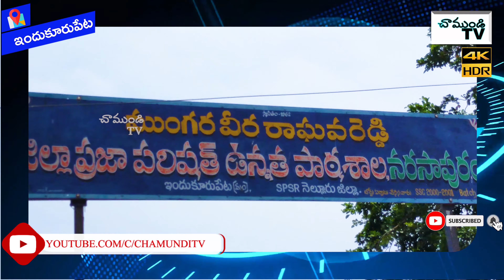నర్సాపురం గ్రామంలో పొద్దున్నే స్కూల్లో చెట్టుకు వేలాడుతూ శవ మై కనపడ్డాడు/ NELLORE / CHAMUNDI TV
ఇందుకూరుపేట మండలం నర్సాపురం గ్రామంలో బొమ్ము రాగయ్య కుమారుడు, బొమ్ము ప్రభు కుమారు  13 ఏళ్ల వయస్సు బాలుడు M.V.R.R స్కూల్ నందు ఉరేసుకున్నాడు. వివరాల్లోకి వెళితే స్థానికంగా అరుంధతి వాడ లో నివసించే బొమ్ము రాగయ్య  ఆదిలక్ష్మమ్మ కుమారుడు నిన్న మధ్యాహ్నం 12 గంటల నుంచి కనబడుటలేదు అని వెతక సాగారు.కానీ పొద్దున్నే స్కూల్లో చెట్టుకు వేలాడుతూ శవ మై కనపడ్డాడు, విషయం తెలుసుకున్న ఇందుకూరుపేట ఎస్సై పి నరేష్  సంఘటన స్థలానికి చేరుకుని కేసు రిజిస్టర్ చేసి పోస్టుమార్టం కి తరలించారు.ఈ సంఘటన పై  దర్యాప్తు చేస్తున్నట్లు SI నరేష్ తెలిపారు .